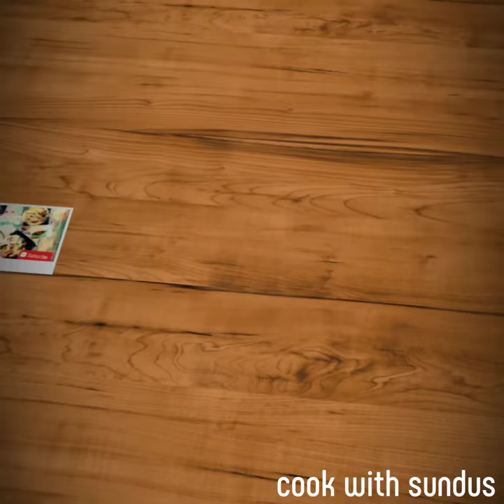how prevent cauliflower from insects